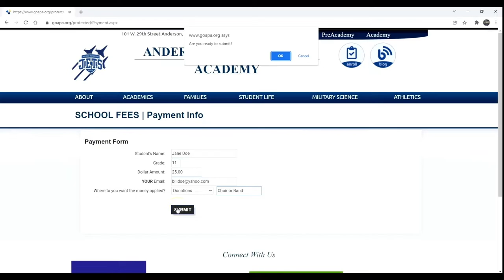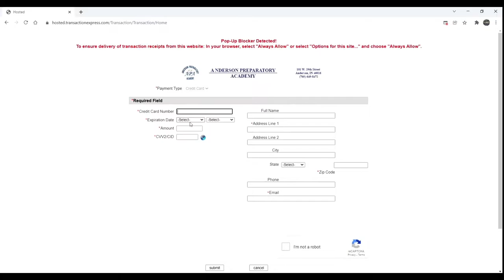APA Pre Academy Spring Concert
Band and Choir students in the Pre-Academy at APA perform their Spring Concert.  Recorded 5/3/2022.